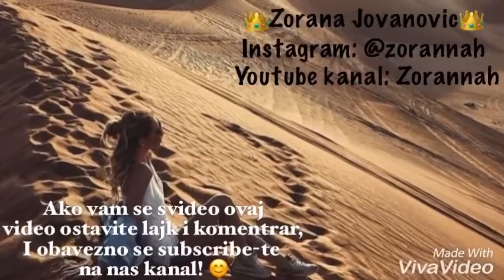ZORANA JOVANOVIC-ZORANNAH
👑Zorana Jovanovic👑